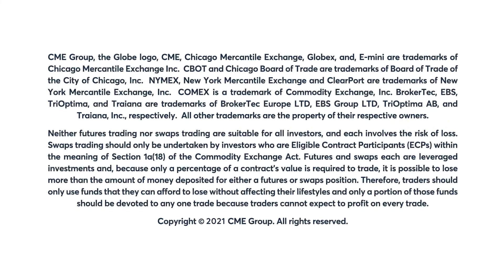Grains Market Commentary: Terry Roggensack, 4/28/22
Terry Roggensack discusses how exports from Indonesia and India are impacting today’s wheat market.